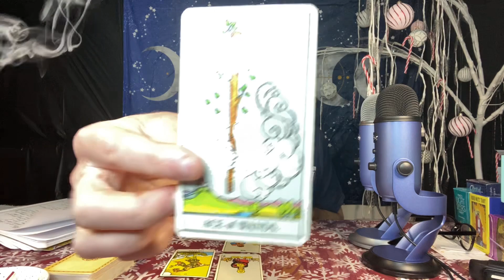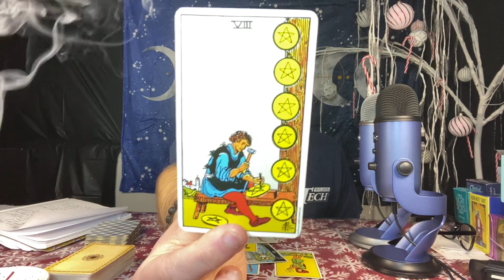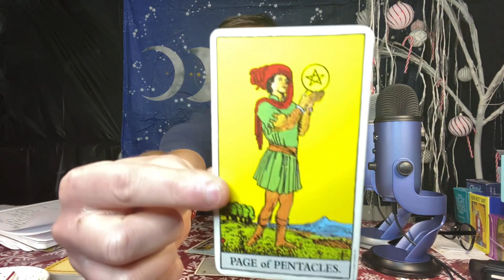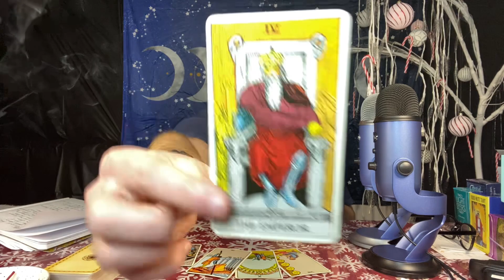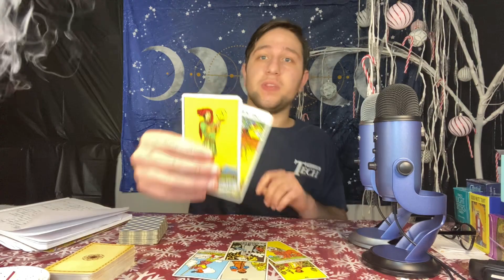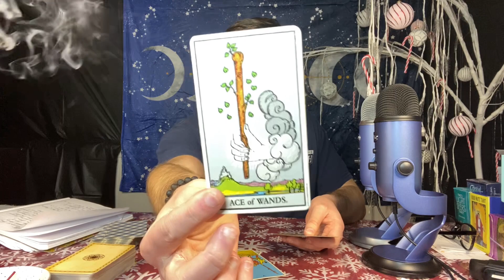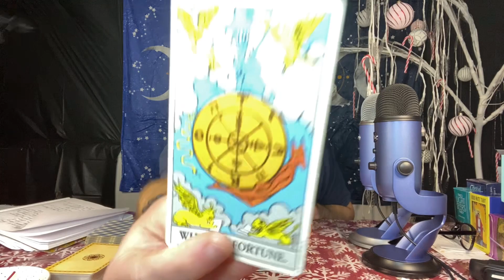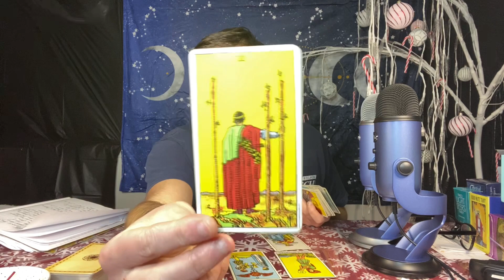S2 E17 Russian Hack Tarot Reading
In this video we will be looking at how the Russian Hack happened by using my tarot card reading and my own intution. However there are many questions related to the Russian hack that we will be covering in this video as well. You can find them at the bottom of the description below! Click the video to find out what happens!

🔔[Please put on close captions if you sometimes have trouble hearing me, I do have deaf accent.] 🔔

💙Am I too fast? No worries, follow the steps below to open up the video transcript and read at your own pace! [works on computers, and when the close captions is done processing]
     STEPS BELOW:
1. Open the YouTube video
2. Click on the More Options (…) button at the bottom of the video
3. Select Open Transcript from the drop-down menu

💙 Notifications not working?

💚 Want to join my Facebook group? To know when I post among other things?

Things I talk about in the video

💜Hacking into Microsoft emails and software. Why?

💙How would Biden handle the Russian when he's president?

💚Why did Donald Trump stay silent?

💛 Why did President Trump blame China?

🧡 Why did the Russian hack the United States military arsenal?

❤️ How is the United states effected long term due to the Hack?

💜 How does this russian hack affect me and you personally?

💙Why was Chris Krebs fired after the election?

💚Did he protect us from Election fruad?

💛How will the Russian Hack on the United States go down in history/textbooks?